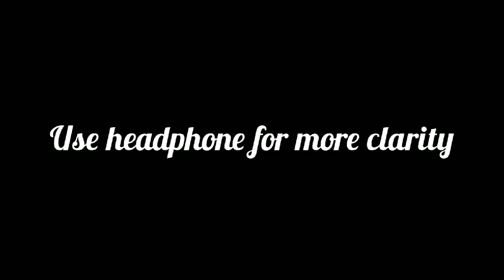Chunda the first and last fishing || malayalam short film | the evergreen short filmmakers in kerala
See this you will stop fishing. It is a short film against fishing.

malayalam short film 2017 list
malayalam short film 2018 love story
malayalam short film 2018 comedy
two malayalam horror short film
3d malayalam short film
376 malayalam short film
malayalam short film for school students
malayalam motivational short film for students